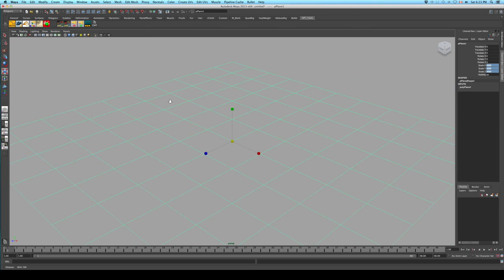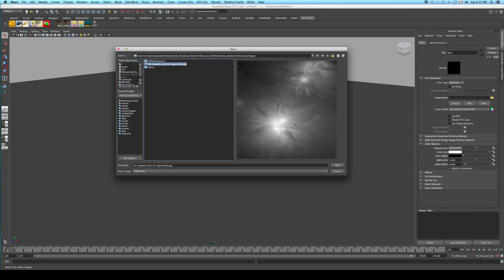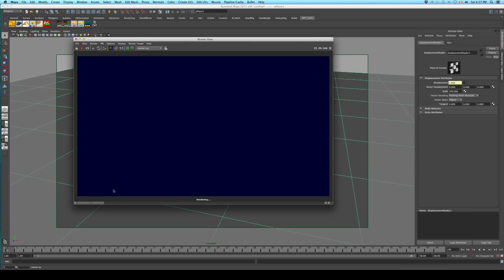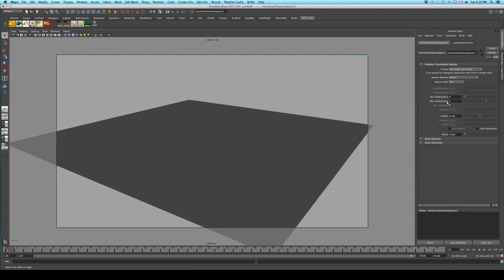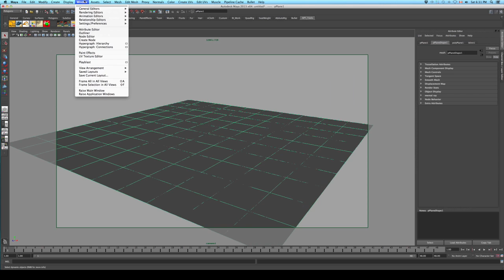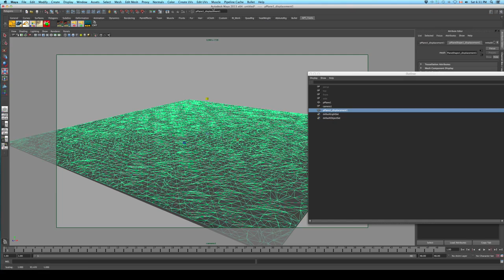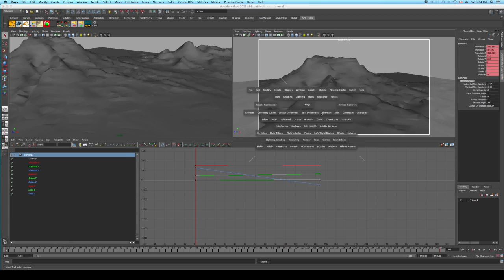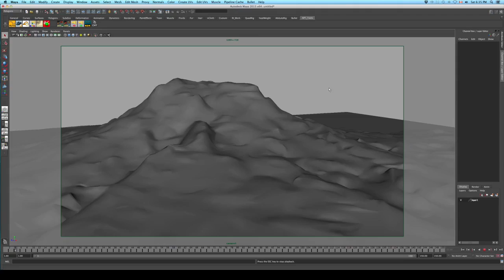Maya Beginners Tutorial - How to Create a Mountain Terrain Fast HD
In this maya displacement map maya tutorial I want to show you my approach for creating mountains and terrains using displacements maps in maya and with the help of mental ray approximation editor to create a fast and cool displacements mountain terrain from start to finish.

After we create the mountain terrain from a displacement map in maya we will convert the displacement map into polygons so we can have the geo ready in our scene for animation.

This displacements maps method is very fast to render and extremely stable to use for your own 3d animation project.

This tutorial was created by Mohammad Sadeh so please check out his website / social medias to show your support.

Edge-CGI Team
Tutorials - Inspire - News